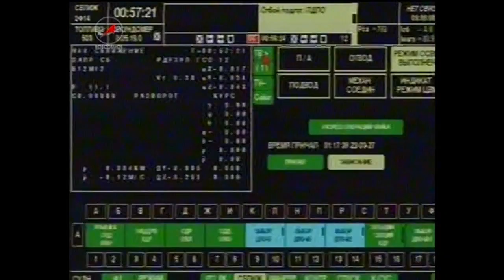Expedition 48 Crew Undocks from ISS for Return Trip to Earth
On Sept. 6, after bidding farewell to the crew remaining aboard the International Space Station, Expedition 48 Commander Jeff Williams of NASA and Soyuz Commander Alexey Ovchinin and Flight Engineer Oleg Skripochka of Roscosmos undocked from the orbital outpost to begin their return trip to Earth. They spent 172 days aboard the ISS, conducting research and operational work in support of the station.